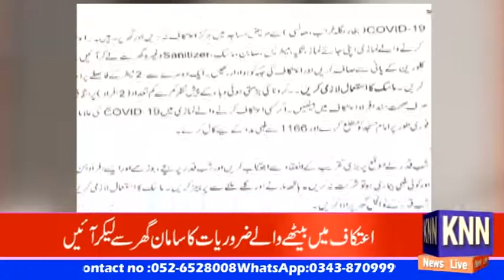GOVT NEW SOPZ FOR ATKAF AND EID UL FITR PRAYER KNN NEWS LIVE 03 MAY 2021